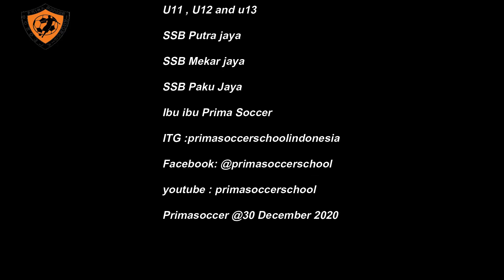UJI COBA 2/2 AKHIR TAHUN 2020 PRIMA SOCCER, PUTRA JAYA,PAKU JAYA, MEKAR JAYA DAN IBU2 PRIMA SOCCER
RABU 30/12/2020